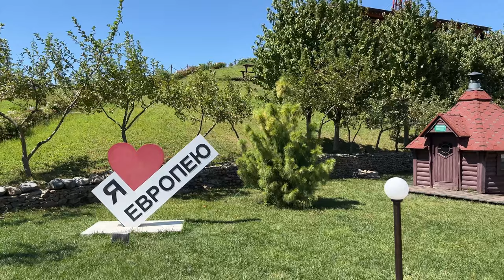🇷🇺 🇩🇪 Walking Tour in Nemetskaya Derevnya, Krasnodar | Немецкая Деревня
Walk Tour in Krasnodar (Nemetskaya Derevnya).
When you walk there a little bit you feel you're in Germany.
Nice atmosphere, nature ambience, houses.
Perfect place for weekends, and maybe for living.